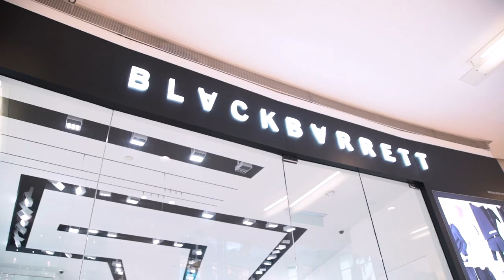A-Listers get dressed by celebrity/fashion stylist Min Luna in Blackbarrett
Featuring the Blackbarrett City and Active lines from the fall/winter 2017 collection at the Pavilion KL boutique.